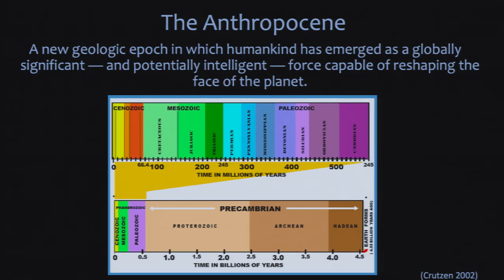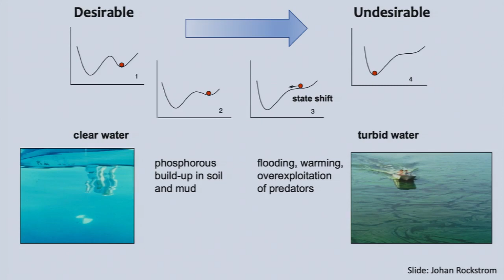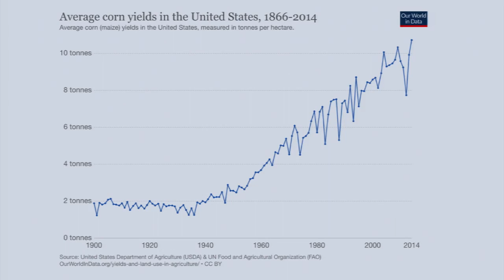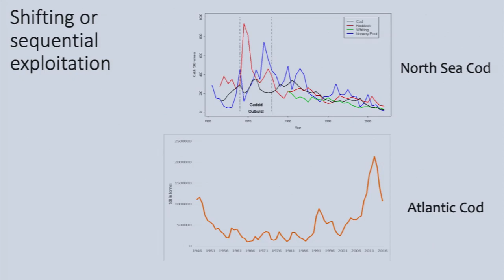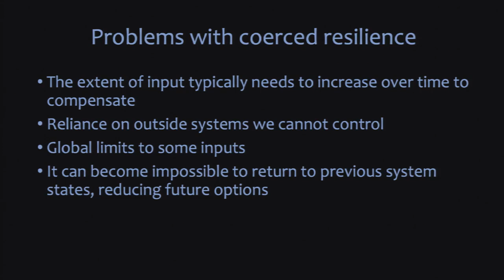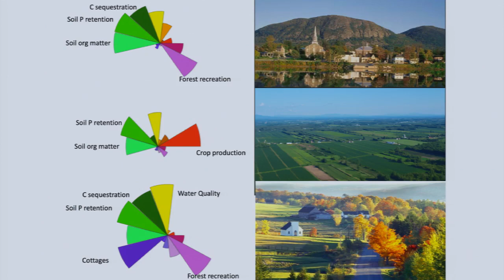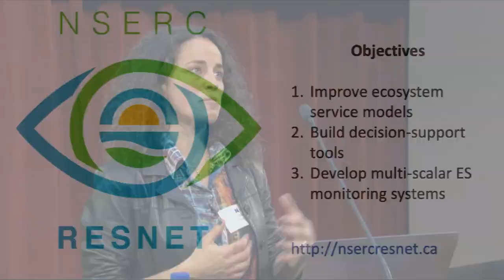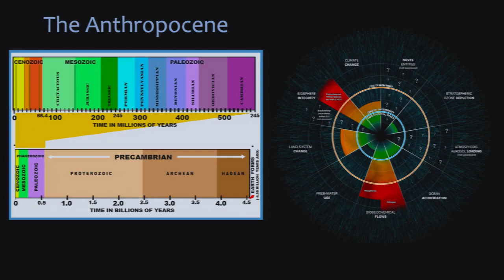Heuermann: From Planetary Boundaries to Ecosystem Services: Guiding Development On A Changing Planet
The current scale, rate, and intensity of anthropogenic change is unprecedented, and has evoked broad discussion about how these changes will affect the future of the planet. Indeed, we are unnecessarily threatening our own security by undermining natural capital and the provision of ecosystem services. In this talk, Elena Bennett, Associate Professor at McGill University will show how the science of ecosystem services can be used to guide natural resource management and limit anthropogenic change while providing for human well-being.